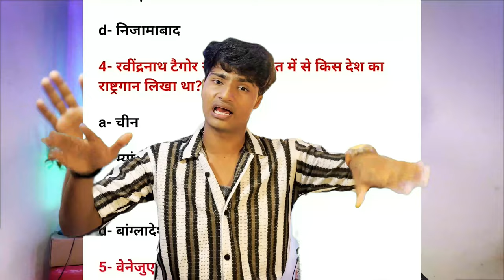Baba Anirudhacharya Funny Roast😂 ! Dharam RAkshak Baba Exposed ?😱